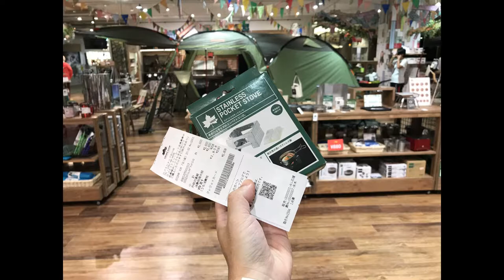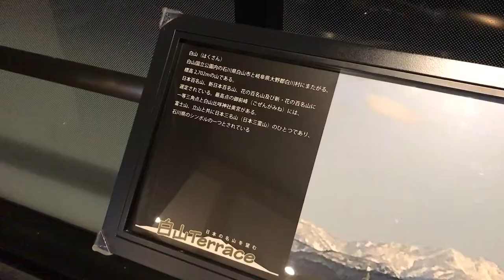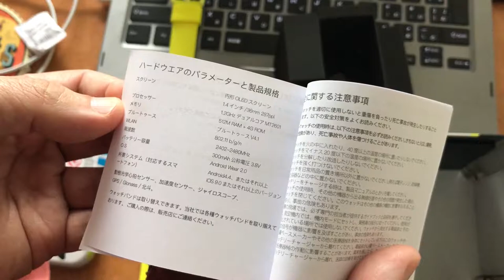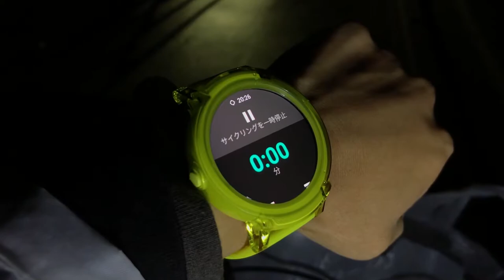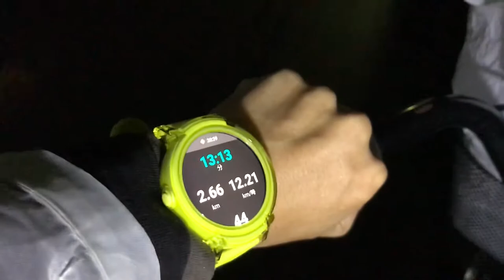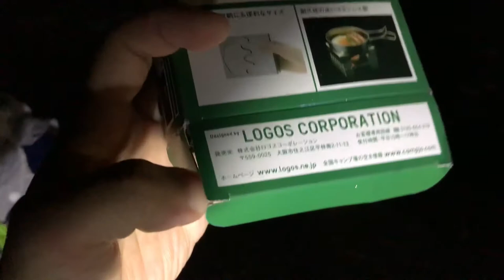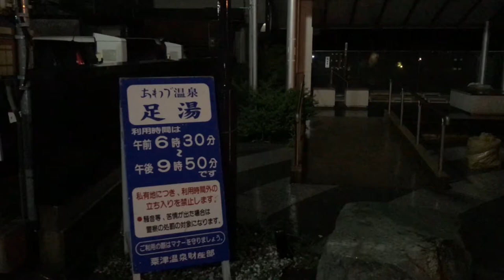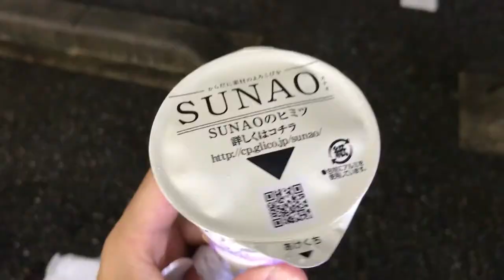【VLOG】Ticwatch E Lemon、Android Wear(Wear OS)、スマートウォッチと、LOGOSのポケットコンロ、ストーブ(Pocket Stove)を試す！【イヤホン必須】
米Amazonで買ったTicwatch E LemonというAndroid Wear(Wear OS)、スマートウォッチが届いたので、軽く試したのですが、同じ日に粟津温泉街にあるおっしょべ公園付近でLOGOSのポケットコンロ、ストーブ(Pocket Stove)も使ってコーヒー沸かしたので、そのメモ動画もつけたしたVLOGです。
あと、ついでに没動画にしたCOGITO POPというスマートウォッチが届いた時の動画も追加したしましたｗ

COGITO POG以外の動画は音小さいのでイヤホン推奨、否、必須です。

LOGOSのステンレスポケットコンロ
Ticwatch E Lemon